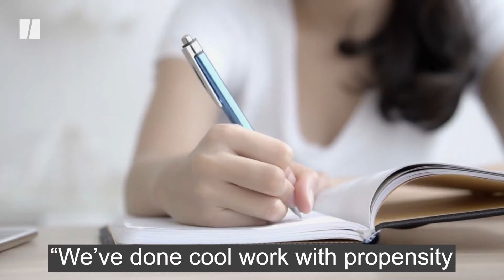What We're Reading: Week Of October 5th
Take a look at the latest advertising and marketing news we're sharing internally.

Find us on:
AListDaily